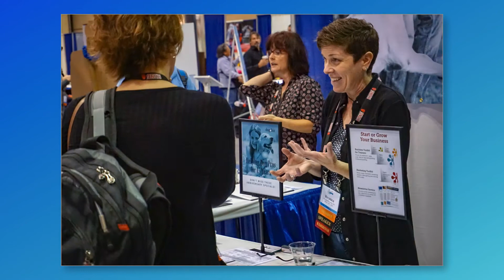Friday's highlights during the 25th Annual Conference in Memphis, Tenn.